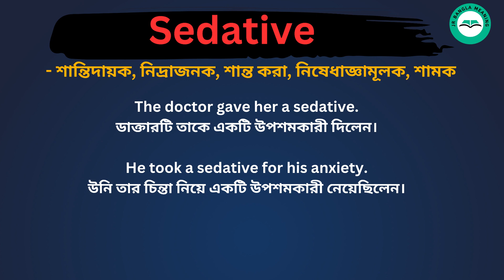Sedative Meaning in Bengali /Sedative শব্দের বাংলা ভাষায় অর্থ অথবা মানে কি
Sedative  Meaning In Bengali
Sedative  শব্দের বাংলা ভাষায় অর্থ অথবা মানে কি
 Sedative  Bangla Meaning